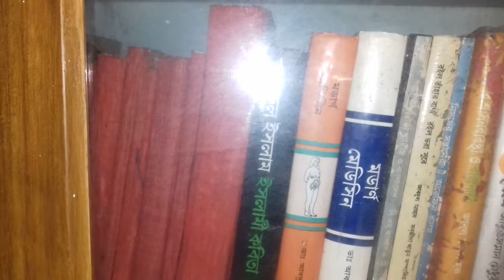পাবলিক লাইব্রেরী ও টাউন হল | লক্ষ্মীপুর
লক্ষ্মীপুরের পাবলিক লাইব্রেরী ও টাউন হল ১৯১৯ সালে প্রতিষ্ঠিত হয় এবং ১৯২১ সালে টাউন হল ভবন নিমার্ণ করা হয়। দালাল বাজারের জমিদার পত্নী পূর্ণশশী চৌধুরানী প্রতিষ্ঠানের জন্য প্রায় ২১ ডিসিমেল ভূমি দান করেন। লক্ষ্মীপুরের শিক্ষা, সংস্কৃতি ও ক্রীড়া চর্চার লক্ষ্যে তৎকালীন মুন্সেফ, উকিল ও বিশিষ্টজন মিলে টাউন হলকে ঘিরে প্রতিষ্ঠান গঠন করেন। প্রতিষ্ঠার পর থেকে টাউন হলকে ঘিরে লক্ষ্মীপুরের সর্বস্তরের শিক্ষিত সমাজ ও তরুন-যুবক শ্রেনী বইপড়া, নাট্যাভিনয়, সংঙ্গীত চর্চা এবং ফুটবল-ব্যাডমিন্টন-সহ বিভিন্ন প্রকার খেলাধুলার অনুশীলন ও প্রতিযোগীতার আয়োজন করে এ অঞ্চলকে আধুনিক সমাজগঠনে ভূমিকা রাখে।

গ্রন্থাগারের সেবা সূমহ :
১) পাঠকক্ষেঃ হাইস্কুল, কলেজ, মাদ্রাসা ও বিশ্ববিদ্যালয়ের বিভিন্ন লেখকের বই শেলফ ক্যাটালগ অনুসারে সাজানো আছে। তাছাড়া সর্বসাধারণের জন্য উন্মুক্ত।

তথ্য প্রদানকারী কর্মকর্তা:
মোঃ আবু তাহের
মোবাইল নাম্বার
টেলিফোন
০৩৮১৫৫৩৯১

যোগাযোগ:
লক্ষ্মীপুর পাবলিক লাইব্রেরী ও টাউন হল
এস. আর. রোড( ০৭ নং ওয়ার্ড), পৌরসভা, লক্ষ্মীপুর-৩৭০০